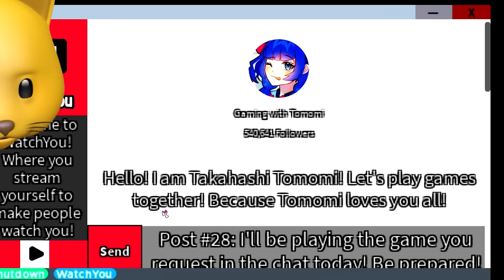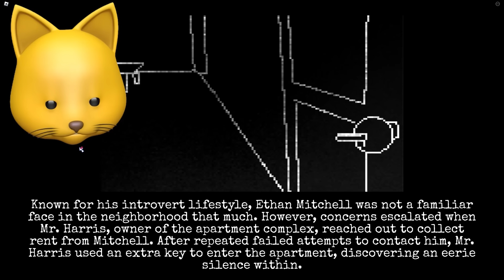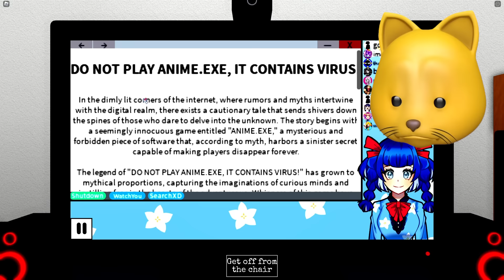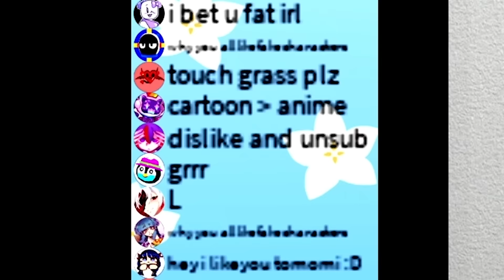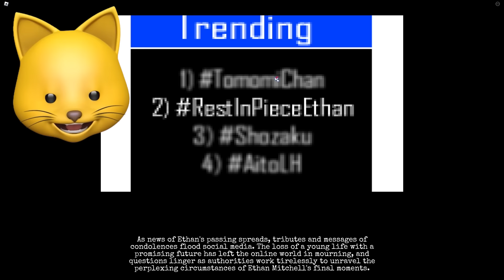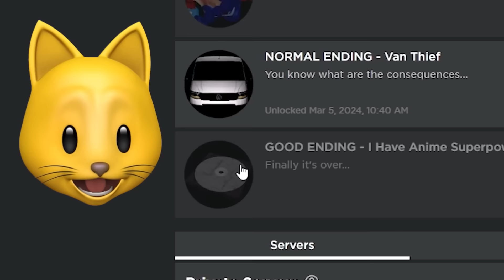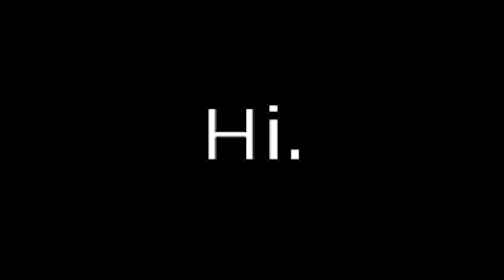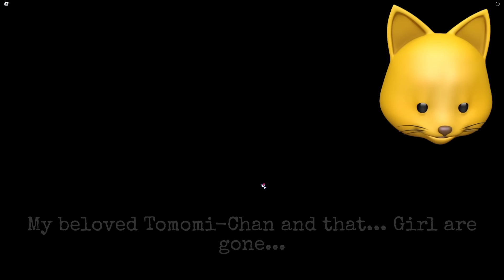I BECAME A CUTE ANIME VTUBER!!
Gaming with Tomomi is not what it seems!

NOODLE ON!!